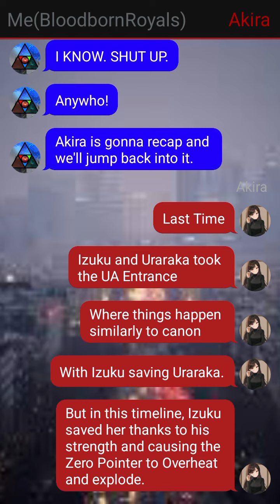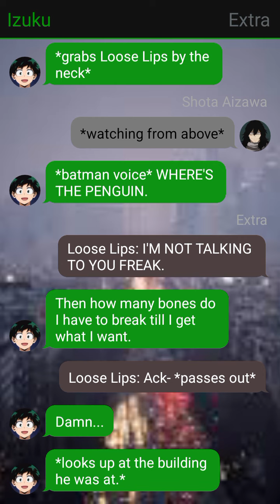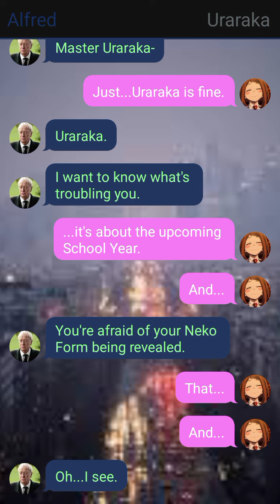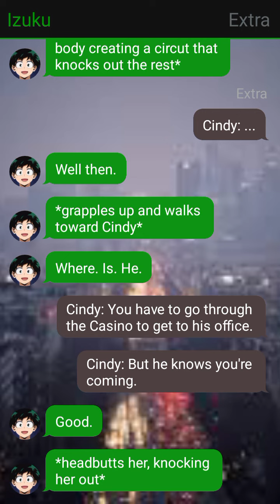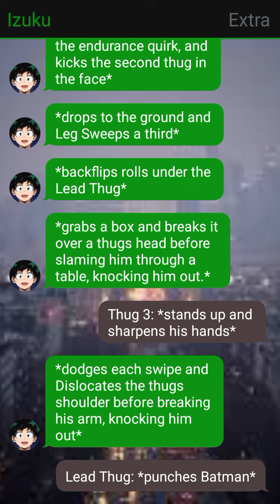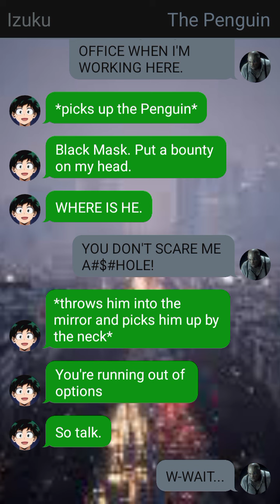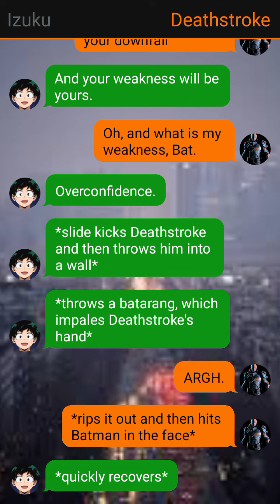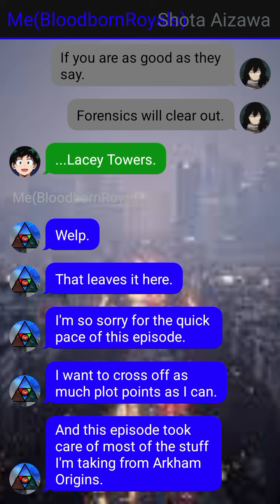Batman Deku - Part 5 - The Final Offer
I literally forgot about this series so...

Here's the next part of the series.

Yes. I know it's short.